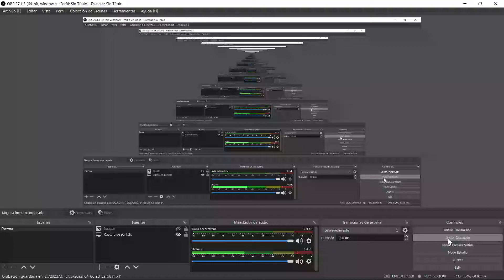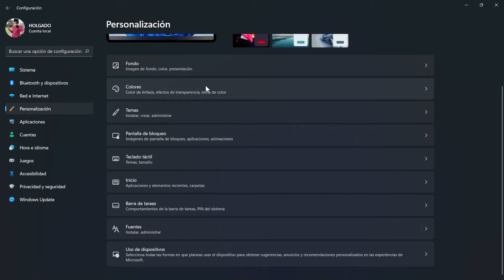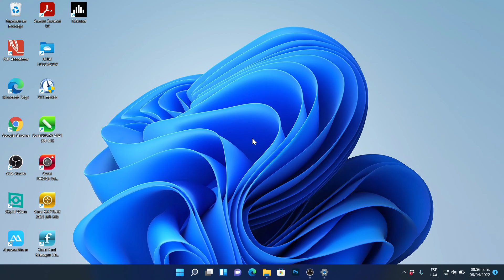COMO CAMBIAR A MODO OSCURO EN WINDOWS 11 PRO 2022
En este video aprenderas a como cambiar de modo claro a modo oscuro en windows 11 de manera facil y sencillo